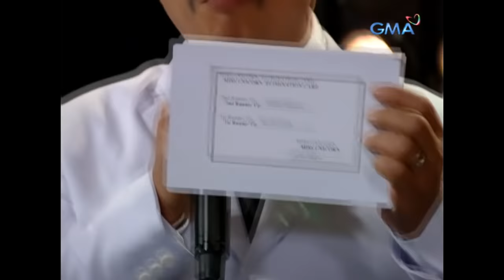Bubble Gang: Taas ang kamay, gipit na holdaper 'to! (Full Episode) | YouLOL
Kung ikaw ang maging biktima ng mga holdaper na ito, mailigtas mo pa kaya ang buhay mo?

(Episode aired on January 29, 2016)